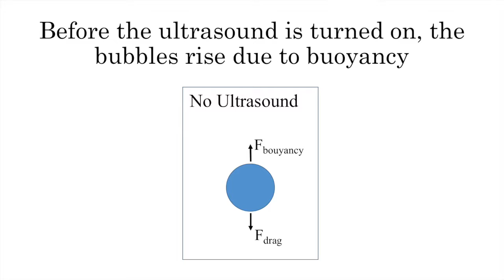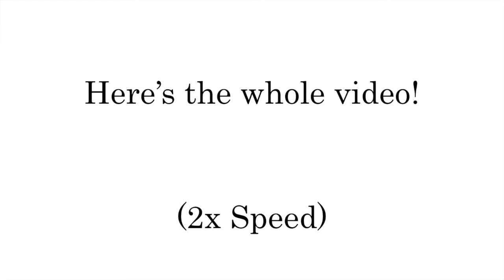Bjerknes Forces Acting on Ultrasound Contrast Agents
Alicia Clark, University of Washington, Seattle
Alberto Aliseda, University of Washington, Seattle